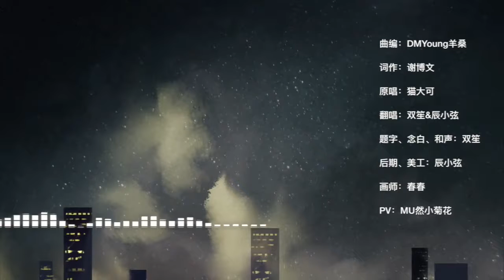【雙笙-辰小弦】將進酒.flv